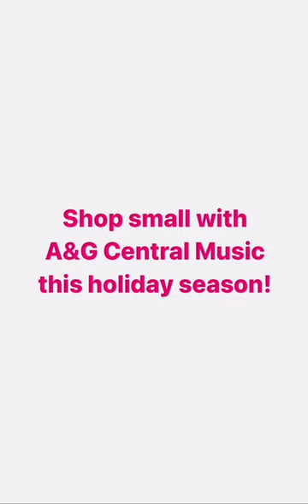Central Music Recommends: Humidifying Reed Case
Don’t you just hate when your reeds become wonky with the changes in temperature and this dry winter weather?! Listen, we do too. This humidifying reed case is JUST what YOU need! Say goodbye to warped reeds. BYEEEE.